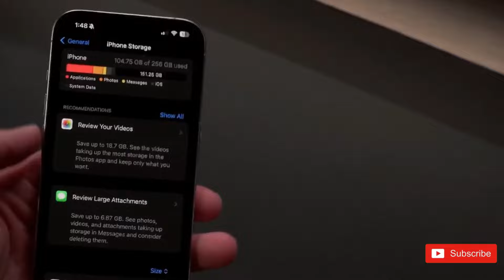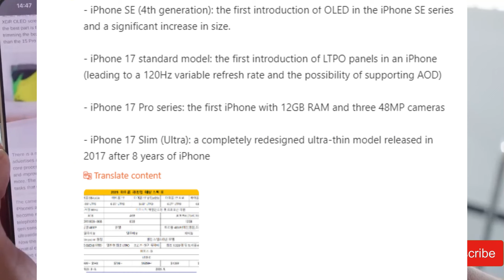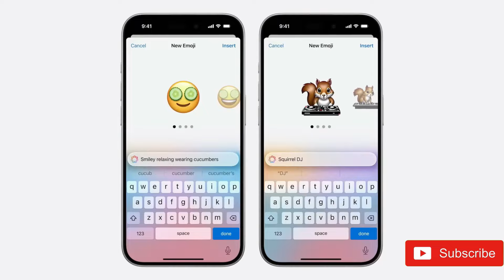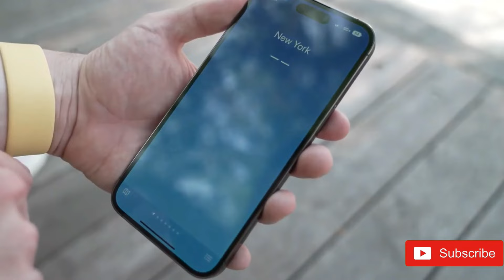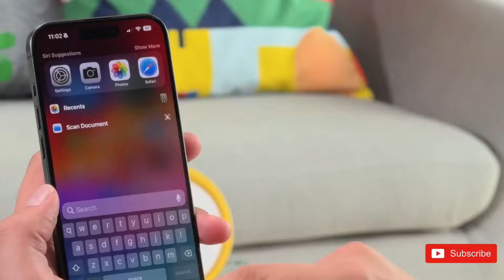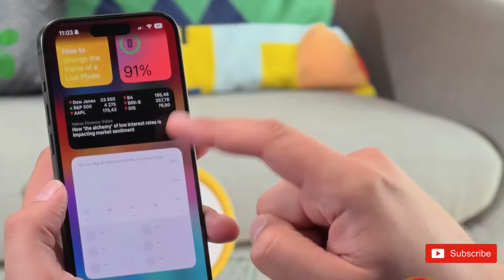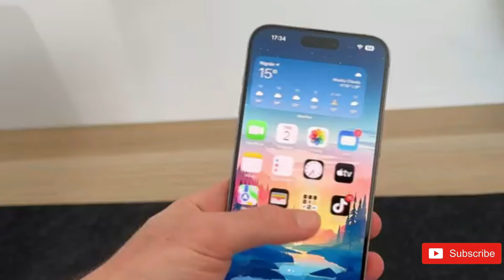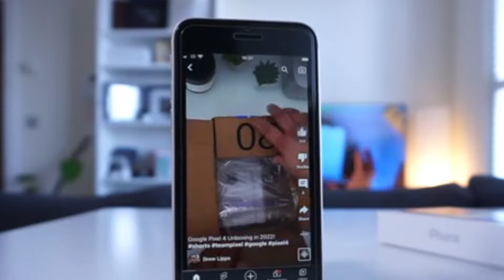iPhone 17 Pro Max - WOW, This Is Insane!🔥🔥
The iPhone 16 Pro is essentially identical to 15 PRO, but we already have the rumors regarding the iPhone 17 Pro and it looks that it will be a definitive iPhone that is really worth it.  Yes, we have a whole year until the arrival of the iPhone 17 Pro, but come, we all enjoy the rumors of iPhones, right?  It seems that Apple has not yet determined on whether the new model will be dubbed 17 Air.  What seems secure is that the Pro Max will retain the design of the iPhone 16 Pro and feature the same displays.

Titles:-
-Apple iPhone 17 Pro MAX - TOP 2 NEW Life-Changing Features Confirmed!
-iPhone 17: The BIGGEST Change Ever!
-iPhone 17 Pro Max - WAIT FOR IT!
-iPhone 17 Pro MAX - GOOD NEWS: Apple Is Changing Everything!
-Apple iPhone 17 Pro MAX - BREAKS All Records with 3 TOP Features!
-iPhone 16 Pro Max - WOW! AI iPhone Camera 100x ZOOM LEAK!
-NEW iPhone 16 Pro Max - 6 BIG CAMERA LEAKS!